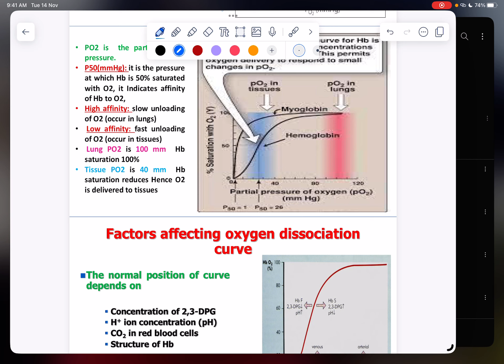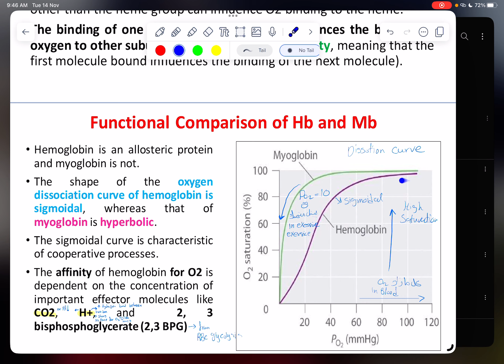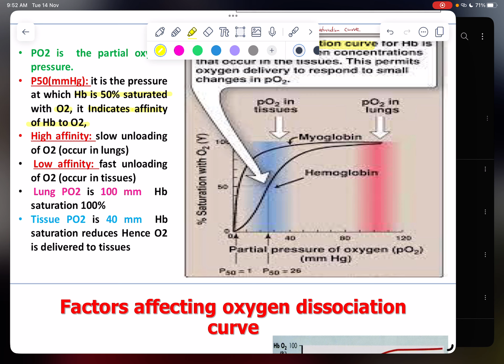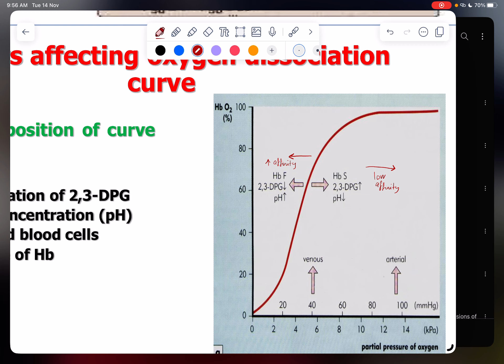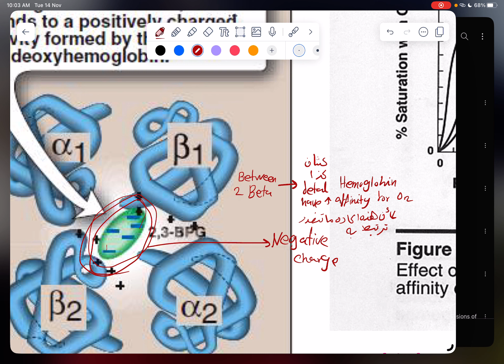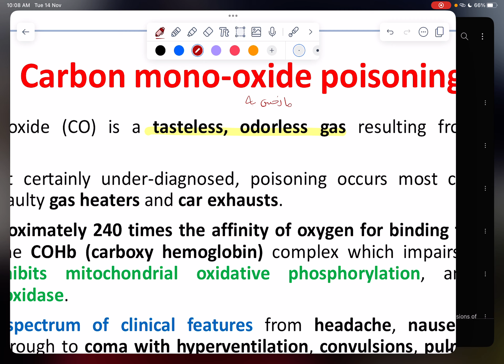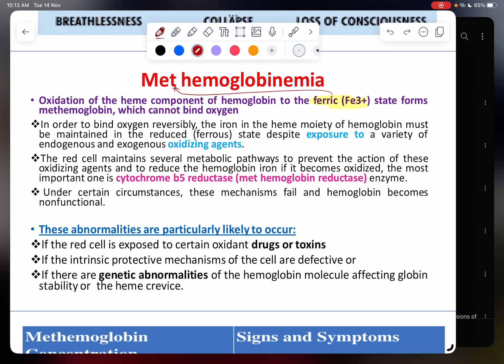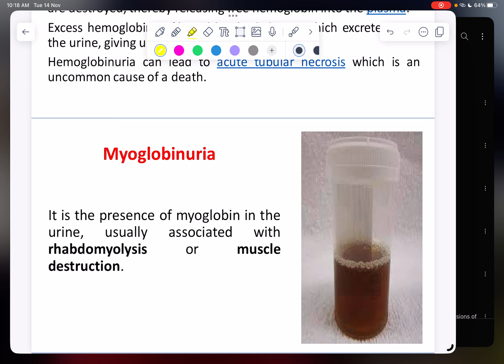Hemoglobin structure & function part 3 by doctor Haba